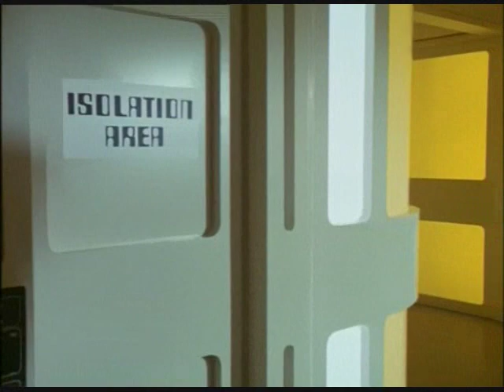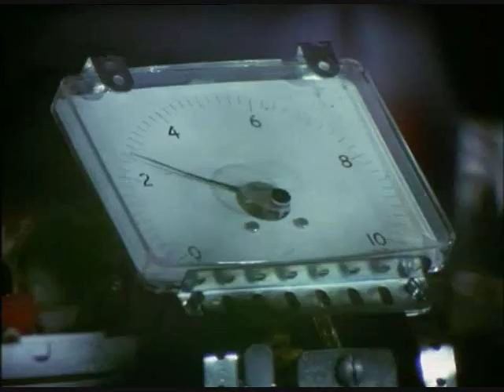Coral Sitar From Troubled Spirits episode from Space 1999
A request for the opening scene with the Coral Sitar played by Big Jim Sullivan.    Enjoy